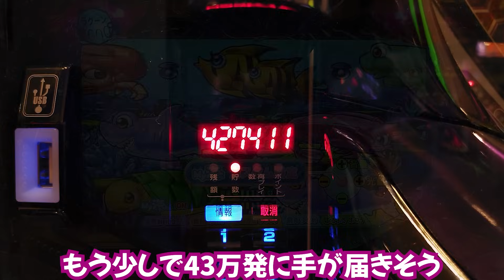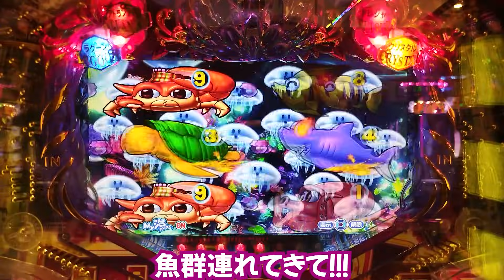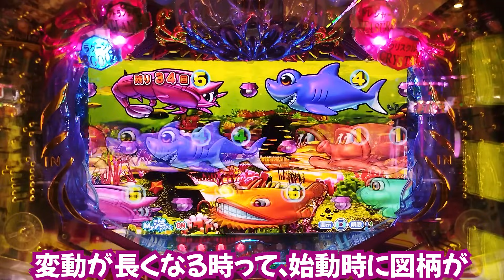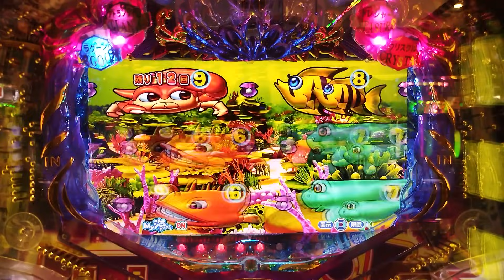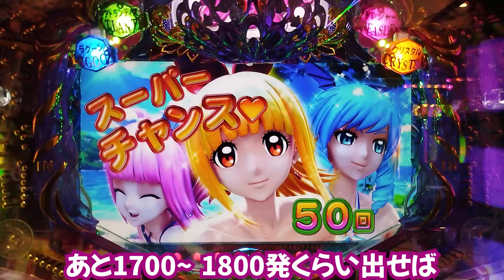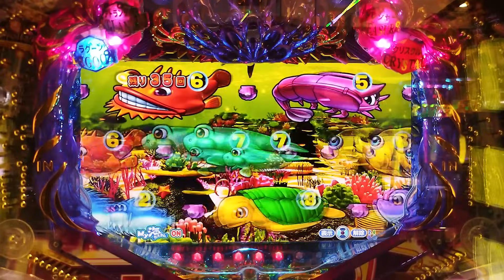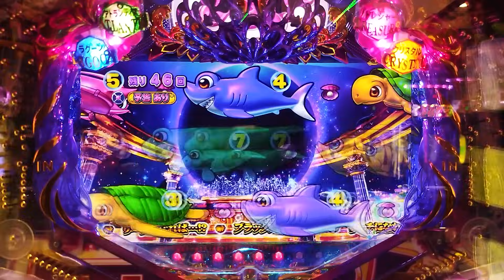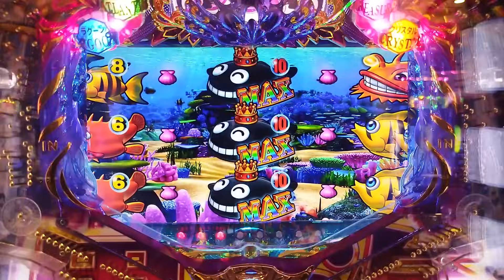【目指すは】P大海物語4スペシャルBLACK 2023/12/27【貯玉100万発】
カウントダウンゾーンで粘れるかって大事ですよね